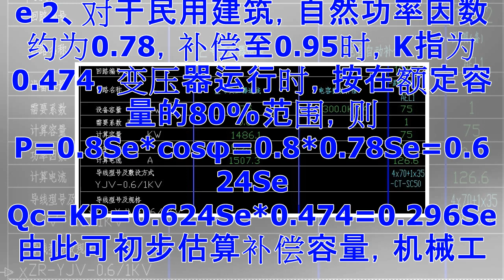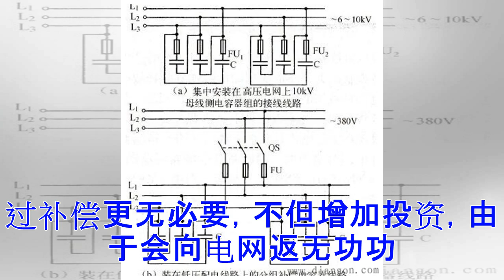关于低压电容器无功补偿容量的计算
关于低压电容器无功补偿容量的计算 2011年1月8日 jmls 发表评论 阅读评论 变电所集中补偿电容器容量的估算 1、机械工厂的自然功率因数为0.75，如果补偿为0.96，由下表可知 K为0.59，这样当变压器安装容量为Se时，正常情况按运行在额定容量的80%考虑，则 P=0.8Se*cosφ=0.75*0.8Se=0.6Se Qc=KP=0.354Se 2、对于民用建筑，自然功率因数约为0.78，补偿至0.95时，K指为0.474，变压器运行时，按在额定容量的80%范围，则 P=0.8Se*cosφ=0.8*0.78Se=0.624Se Qc=KP=0.624Se*0.474=0.296Se 由此可初步估算补偿容量，机械工厂电容器容量一般为变压器容量的35%，而民用建筑一般为变压器容量的30%。 例如民用建筑变压器容量为1000kVA，低压电容器补偿容量可取为300kvar。当功率因数补偿至一定值后，再加大电容器的容量，对功率因数的提高效益不够明显，会使投资增加过多，而对功率因数的提高意义并不大。因此，供电部门要求功率因数低压侧不低于0.95有它合理的一面。过补偿更无必要，不但增加...